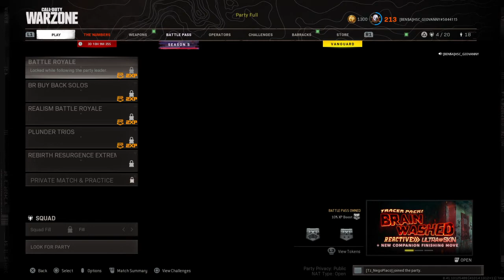Call of Duty®: Modern Warfare®_20211003145053